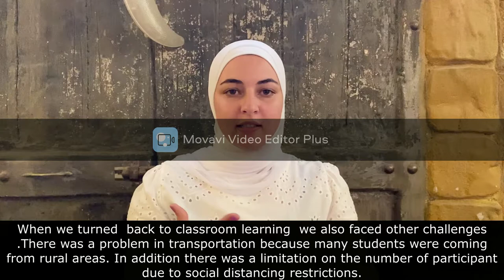RAISD_ARU Stories_Limar Qtaifan, beneficiary of the Jordanian ARU (YU)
“The training helped me to grow personally and professionally”

The first testimonial from Jordan is Limar Qtaifan, a Syrian refugee involved in the training program promoted by the ARU on Psychological Support for Refugees. She opens her testimony highlighting the great sufferance due to psychological distress during the COVID-19 pandemic. The delivery of the training online did not help, since it was an unfamiliar and complex way of learning, with unstable connection and many distractions. When participants went back in class, other challenges arose: difficulties in reaching the classroom due to problems in transportation, plus only limited students could actually attend due to the social distancing restrictions. Despite all that, the course was successful and useful. Limar stated that she acquired many skills that contributed to her personal development, improved thinking abilities and engaged her in dynamic activities, reducing the stress and pressure imposed by the pandemic. In addition, she learned much about the refugees rights in Jordan, from a legal, health and family perspective. Most importantly, the training program helped enhancing self-confidence, making connections with friends and colleagues and having a positive impact on participants, contributing to professional development and social integration.

The video is produced by the project RAISD - Reshaping Attention and Inclusion Strategies for Distinctively vulnerable people among the forcibly displaced